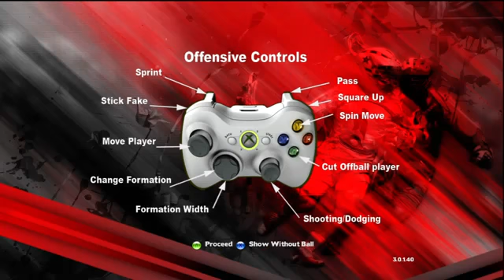College Lacrosse 2011 Indie Game Gameplay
Xbox Indie Game news, reviews, videos and more!